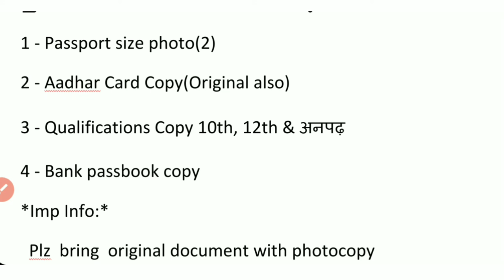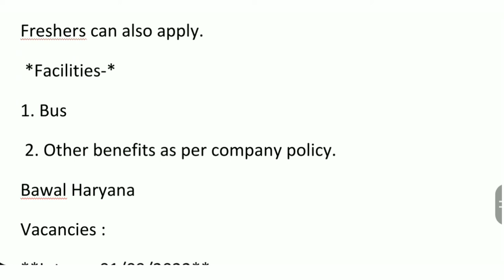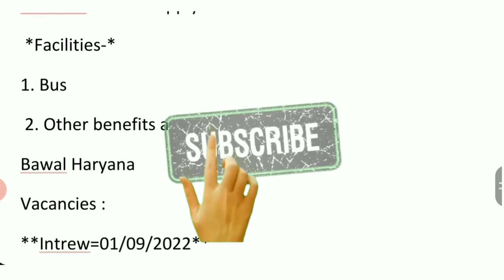अर्जेन्ट भर्ती ।। jfe cylinder company ।। new recruitments in jfe cylinder ।। new job vacancy 2022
Join our telegram group and ask me any question I will talk you personally

10th pass
10th pass job
12th pass
12th pass job
8th pass
8th pass job
Amul jobs
Anganwadi recruitment
Army jobs
Bank job
bank jobs
BARC job
BE jobs
BSNL job
Chhattisgarh Public Service Commission job
Company job
company jobs
Company recruitment
Customer Care job
dabur jobs
defence job
Department of Telecommunication job
diploma jobs
Driver job
Educational job
electronic company job
Engenieering job
factory job
Government job
Graduate job
Gujarat Panchayat Service Selection Board job
hcl jobs
hospital job
Indian Air Force Job
indianoil job
Indigo Airlines job
IOCL Job
ITI jobs
kfc job
Latest Government Job 2022
LIC Job
Life Insurance Corporation of India job
Mall jobs
Mobiles company job
Mother Teresa University Job
Motors company job
Motors job
new job recruitment
Nursing jobs
ONGC job
Packing job
Packing jobs
peon job
Pharmacist job
Police jobs
Private job
private job Flipkart job
Private jobs
Private limited company job
Railway jobs
Reliance Job
Repco Home Finance Limited job
Retail job
Security guard job
Security Job
Shopping mall job
steel company job
Tata jobs
tata steel job
Teacher job
Telecom jobs
Tropical Forest Research Institute job
University job
Uttrakhand Subordinate Service Selection Commission job
water supply job